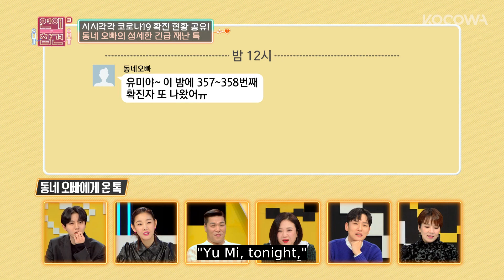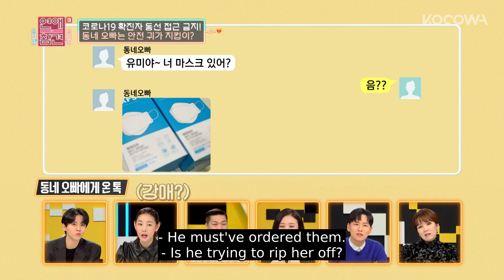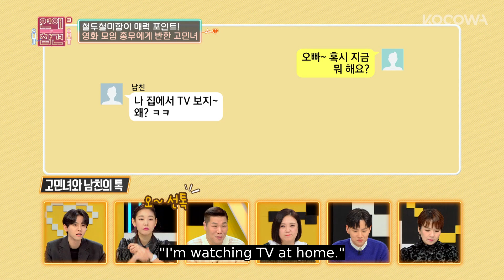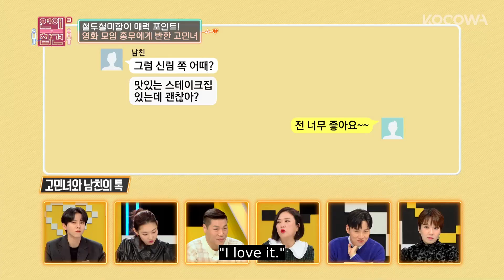HANHAE shares his DATING advice | Love Naggers 3 Ep 55 [ENG SUB]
💌About LoveNaggers 3

Love Naggers are back with Season 3. An impregnable data of breakups is established through season 1 and 2! After the panels have nagged strongly on love stories that are unbelievable than a soap opera, more and more of troubled men and women are being released from their bitter relationships. It will diagnose their relationship more strongly and with more determination. Diagnosing break-ups to people in bloody fights who are fooled to think that it's a romance continues. Romance destroying talk show, Love Naggers Season 3!

GENRE: Variety
SUBTITLE: English
COUNTRY: Korea
YEAR: 2021
MAIN CAST: Kim Sook, Han Hye Jin, Seo Jang Hoon, Joo Woo Jae, Kwak Jeong Eun